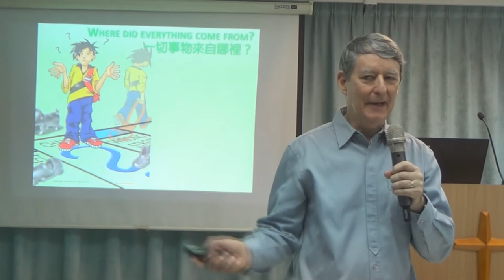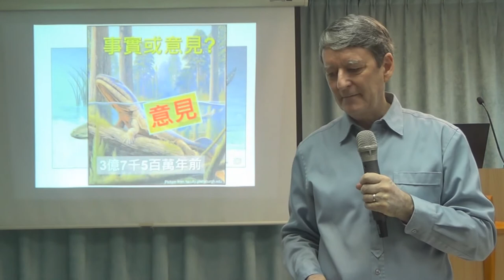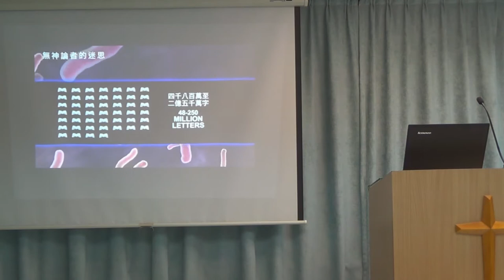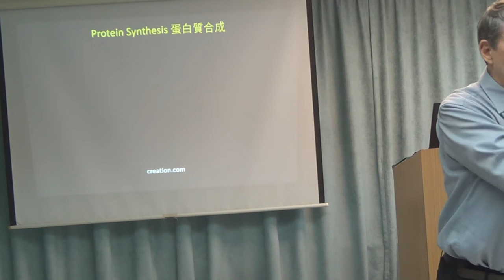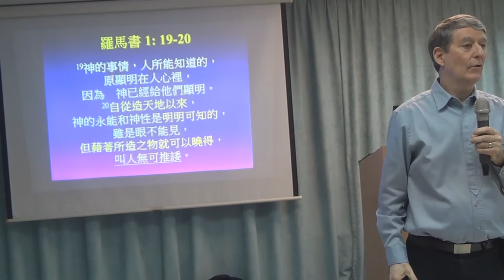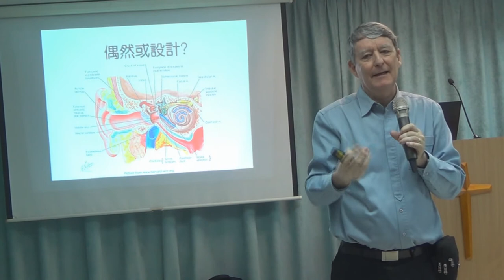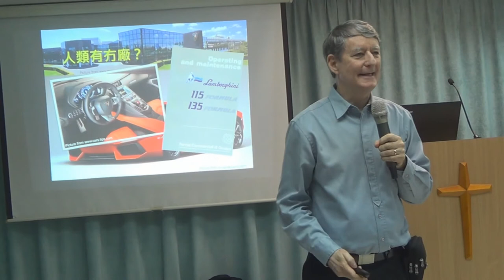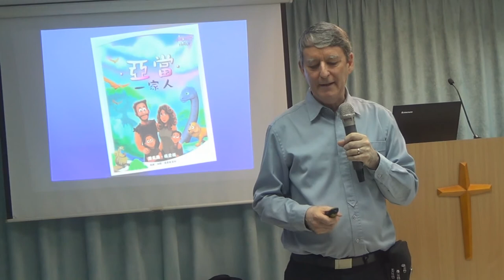上帝存在嗎? 陳伯倫牧師 - 葉牧師 8 1 2017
陳伯倫牧師用科學的方法探討上帝是否存在
1．星期日：3:15崇拜；2:30服事禱告；崇拜後有小組及侍奉訓練課程。
2．星期一：4時服事禱告，7時侍奉訓練課程。